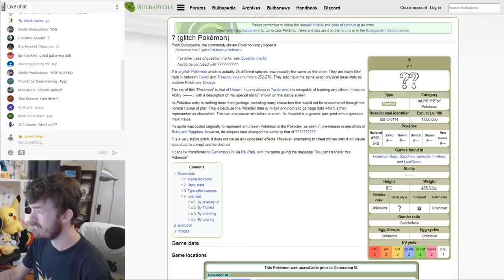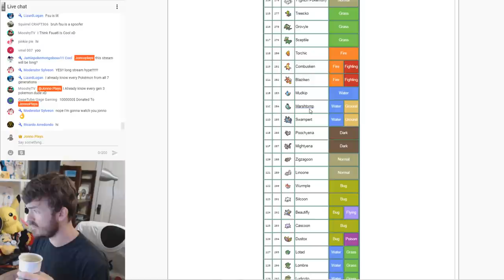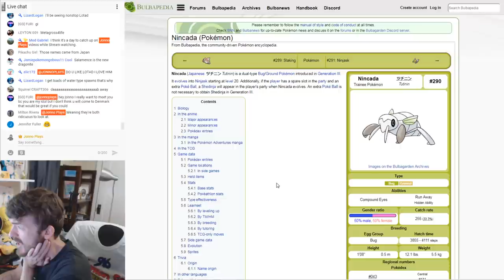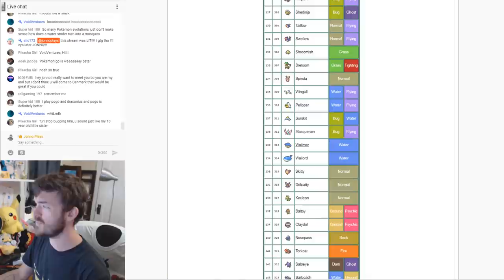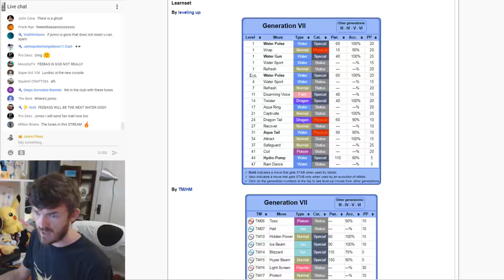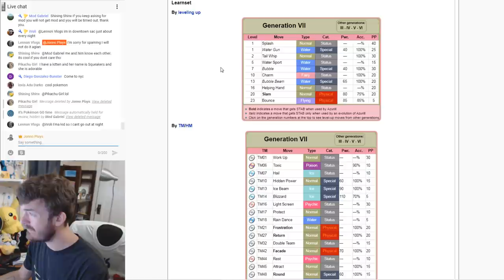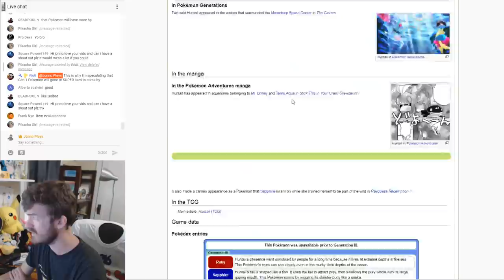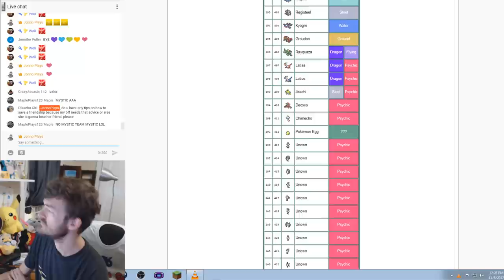LET'S LOOK AT GENERATION 3! Complete List of Every Gen 3 Pokemon Coming Soon to Pokemon GO!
Want to donate money to my adventures? and please leave a note for shoutout with your name!

Have something important to tell me or want to share a photo? Please tweet it to me @JonnoPlaysCoC I will usually respond and I will retweet if it's something interesting :)